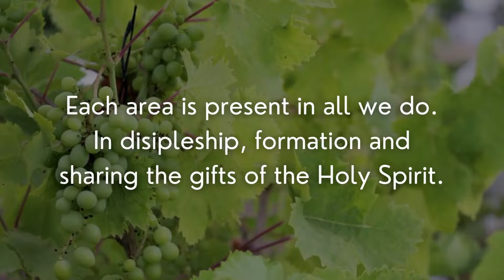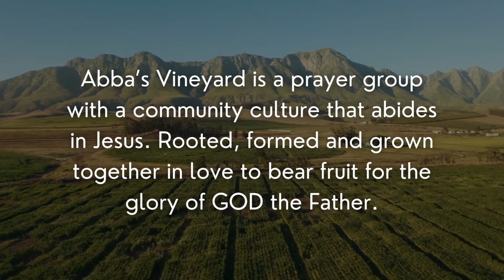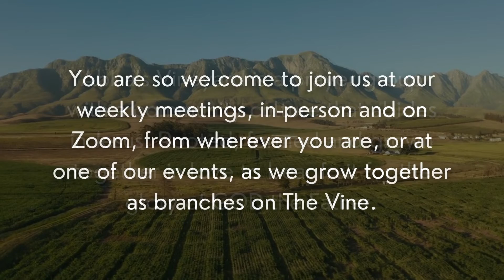AV Promo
We look forward to you joining us as branches on The Vine.

Can’t join us in person? Join us on Zoom for inspiring teachings following monthly topics.